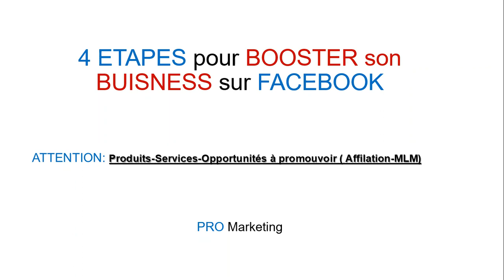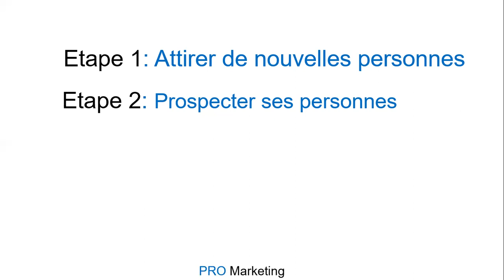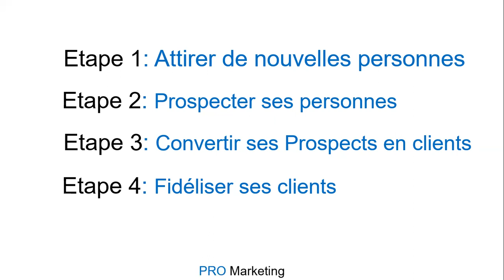4 étapes pour Booster son Entreprise (Business) sur Facebook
Je viens de créer des bots marketing, je t'invite à les tester et tu me donneras ton avis